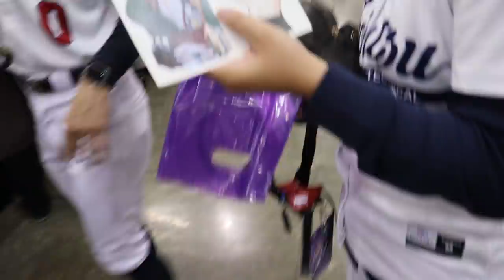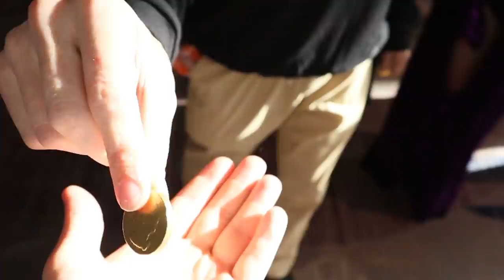We took Gojo to HORNY JAIL | Jujutsu Kaisen Baseball Bloopers & Vlog!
Did you watch the Jujutsu Baseball Live Action Cosplay video? If you did enjoy some of the behind the scenes bloopers and con vlog that happened the same day! Hang out with Itadori, Gojo, Nanami and many other sorcerers during this fun adventure!

This video was recorded on Sunday at Anime Weekend Atlanta 2021 during the World Series!

0:00 Baseball Episode Bloopers
2:33 Con Vlog Hangout

Go Follow my awesome friends!